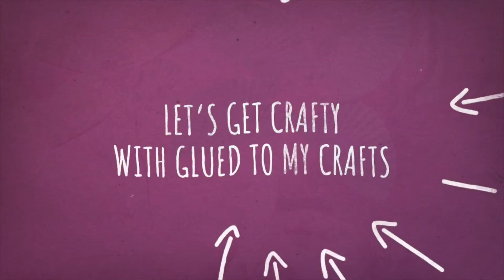Popsicle Stick & Cupcake Liner Palm Tree Craft Idea For Kids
We are dreaming of WARMER weather and a more beach front environment with our first seen here Cupcake Liner Palm Tree craft idea!